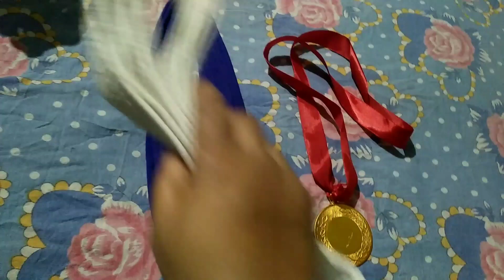রূপসের ক্যারাটে🥋 ক্লাসে হল নেতাজি জয়ন্তী পালন 🙏ও বেল্ট ও মেডেল 🏅প্রদান😊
Bangla vlog
Netaji birthday vlog
Karate show